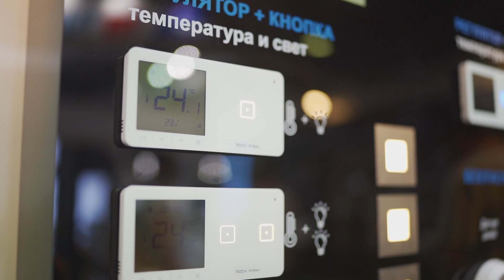Две крупные отраслевые выставки состоятся в сентябре в Алматы